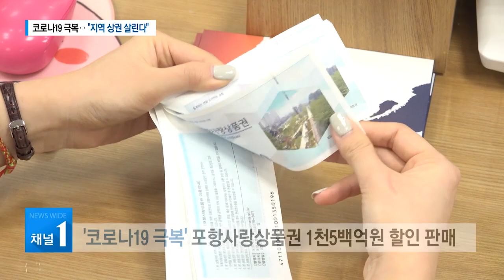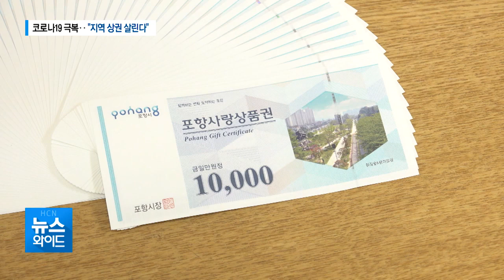코로나19 극복.. "지역 상권 살린다"/경북 현대HCN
코로나19 확산세가
큰 폭으로 줄어든 가운데,
포항시가 경제 살리기에
박차를 가하고 있습니다.

특히 1천5백억 상당의
포항사랑상품권을 할인 판매하고,
5일장도 다시 여는 등
위축된 지역 상권 회복에 힘을 모으고 있습니다.

정필문기자의 보돕니다.